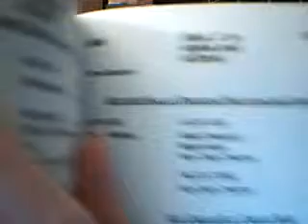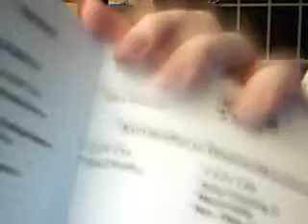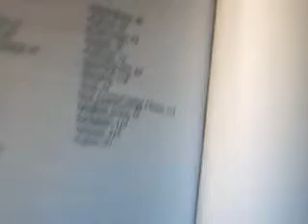hijabi book review 1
my thoughts on the book Halal Food Producs in US Supermarkets